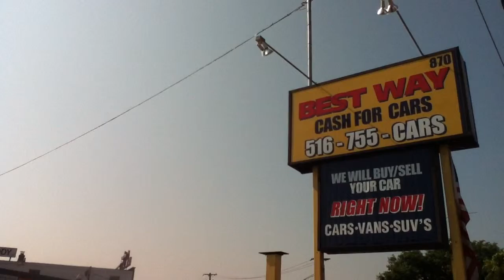SELL US YOUR CAR HICKSVILLE NY | LONG ISLAND NEW YORK CASH FOR YOUR CARS 11714 11756 & 11801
visit our inventory at website or come see us at
870 S. Broadway
to see all of my vehicles for that are ready to finance and drive.